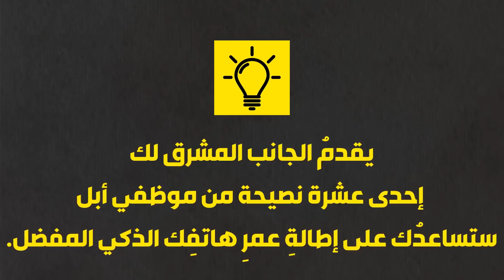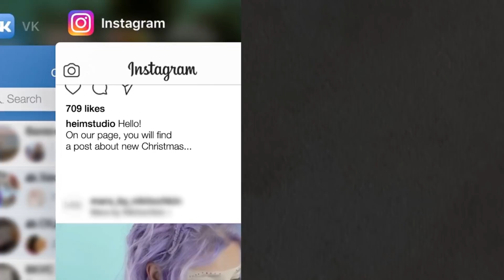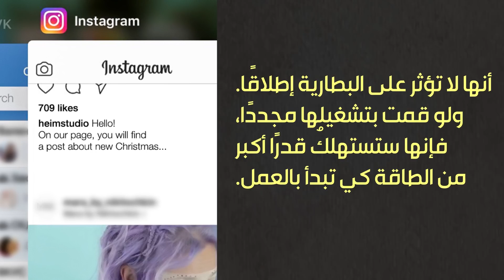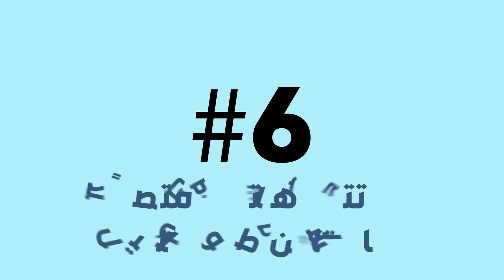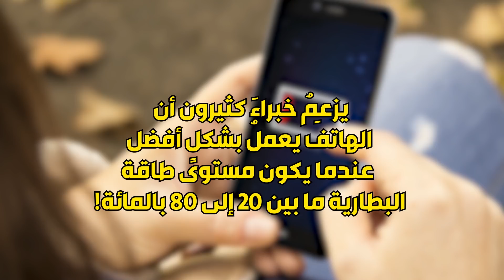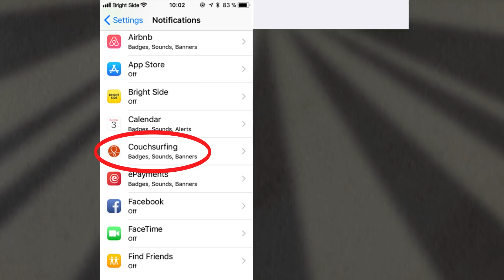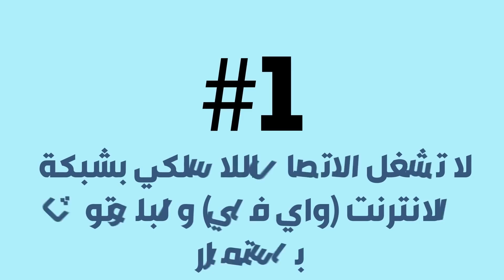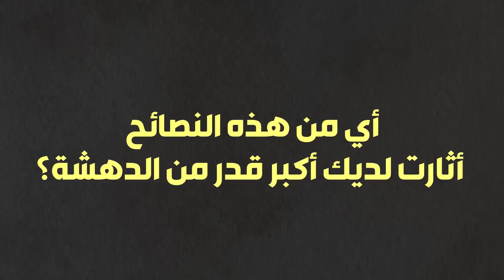موظفو أبل يكشفون عن أحد عشر خطأ يرتكبها مستخدمو أيفون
إحدى عشرة نصيحة من موظفي أبل ستساعدك على إطالة عمر هاتفك الذكي المفضل. لن تصدقَ كم من الأخطاء ارتكبت حتى الآن من دون أن تدري!